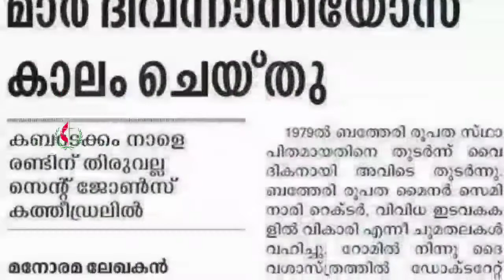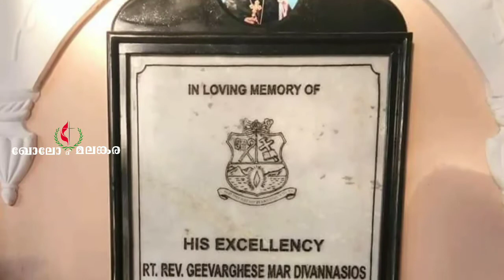Charthum Neethiye | ചാർത്തും നീതിയെ | ഗീവർഗീസ് മോർ ദിവന്നാസിയോസ് | Malankara Song | Fr.Paul Nilackal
Geevarghese Mor Divannasios

Malankara Syriac Catholic Kukkilion

video editing : Akhil Andrews Kallampottayil

Akhil Andrews Kallampottayil    ܐܰܩܺܝܠ ܐܰܢܕܪܽܘܣ

** Important **